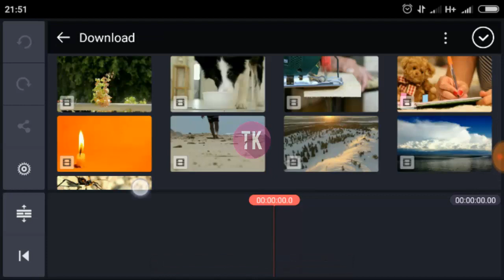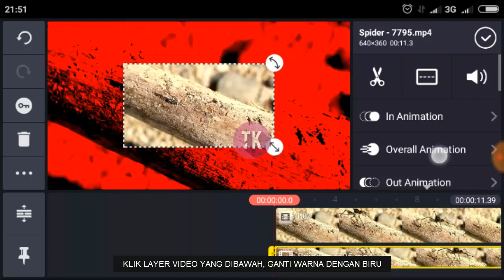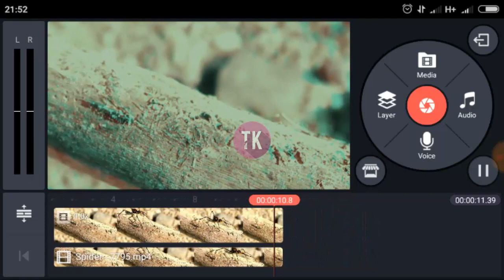CARA MEMBUAT EFEK VIDEO ANAGLYPH DENGAN KINEMASTER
Cara membuat efek video keren [anaglyph] atau glitch menggunakan kinemaster untuk perangkat android.